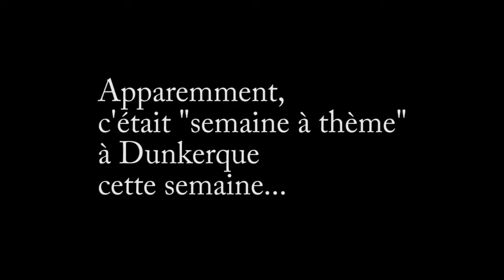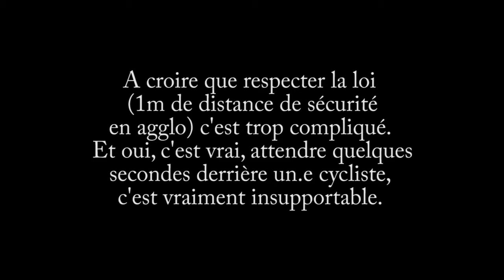rasée de près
rappel : distance de sécurité pour doubler en ville 1m !
( 1m50 en campagne )